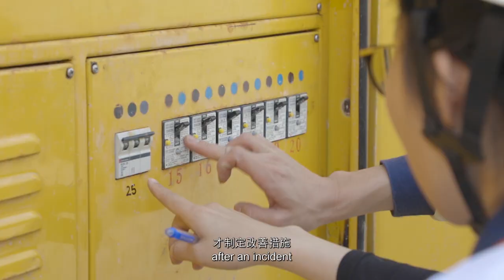Women in Construction - Molly Cheung & Tobey Chiu, Safety Officers